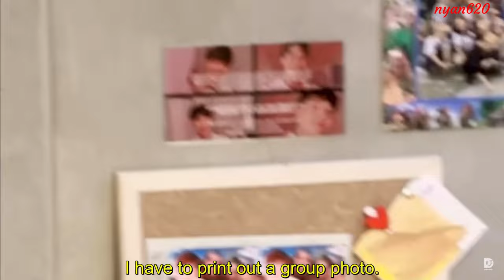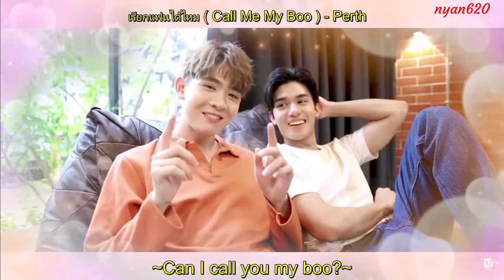[ENG]NetJames House Tour บ้าน4ไร่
These subs are now available on Domundi's channel and thanks to a great team of people multiple languages are being added :)

Net's house tour from Domundi TV 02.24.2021